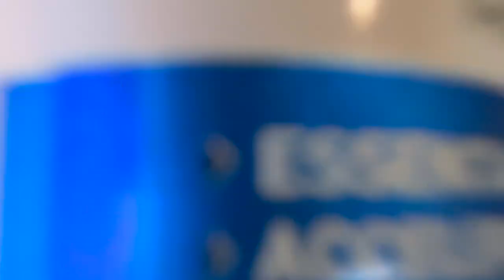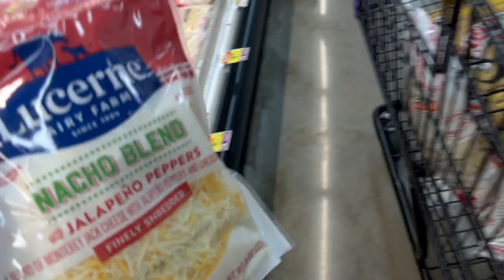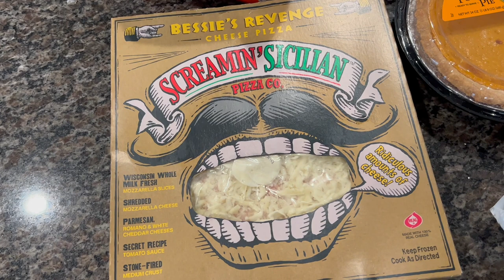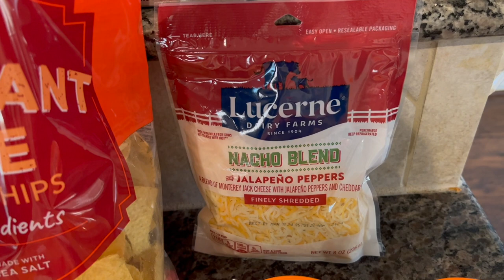Work With Me|Randall's|Workout Motivation| New McDoanld's Item|Mini Haul|VLOG|DITL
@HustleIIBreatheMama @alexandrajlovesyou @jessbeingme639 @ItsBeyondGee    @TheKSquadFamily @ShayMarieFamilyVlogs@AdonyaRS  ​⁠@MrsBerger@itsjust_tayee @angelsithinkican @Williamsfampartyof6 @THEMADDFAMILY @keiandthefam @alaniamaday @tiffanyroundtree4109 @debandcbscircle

⭐️Other Vlog's Mentioned:
⭐️Other Channel's Mentioned:

VIDEO EQUIPMENT USED:
Editing Software-iMovie